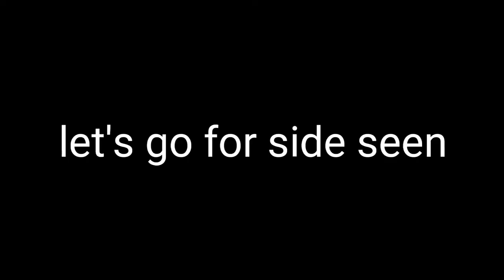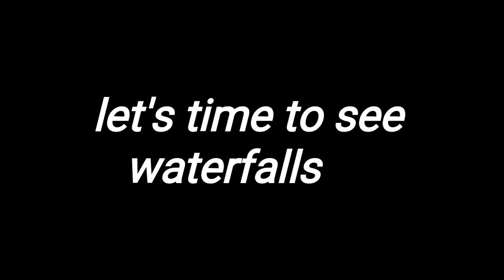DARJILING,SHIKIM,GANGTOK, Very exciting journey 🤩😍😍😍😍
And my name is debasish dutta.
I will always try some new thinking.
And this video totally my own hand shooting.
Mobile photography, mobile edit.

Edit _ debasish dutta
Video 📷_debasish dutta

And this is a complete mobile photography or videography

Edit this video only my mobile.
And thaks to power derector

SONG - ADHI ADHI RAAT
SINGER - BILAL SAEED
LYRICS & COMPOSED BY - BILAL SAEED
ALBUM - TWELVE LABEL - HI-TECH MUSIC LTD / ENVY WORLDWIDE Out Now - iTunes